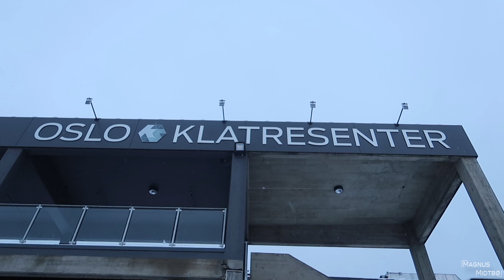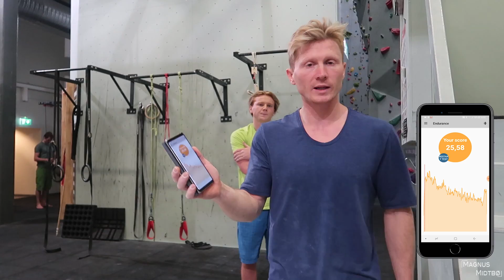100 BOULDERS | VLOG #100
100 boulders to celebrate vlog #100! This session took us 9 hours and there was way too much footage to show everything. Sorry for the hectic intro, but it is VLOG #100!

Brother
Olav Midtbø (@olavmidtb)

- Quantum Sonata
- Cinema Whistlers
- Choking
- Hello My Friend
- Driving In The Dark
- Jefferson
- Enigma
- Labor Life

- Norrøna
- My Revolution
- Scarpa
- Petzl Norway (Varri)
- Vitamin Well